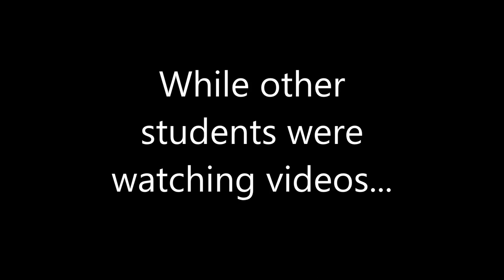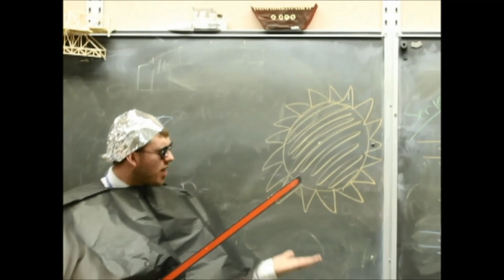Union School District Teacher Lip Dub - Best Day of My Life 2014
Union Proud